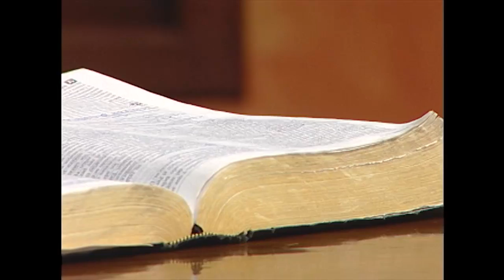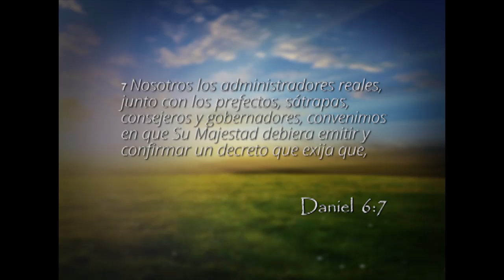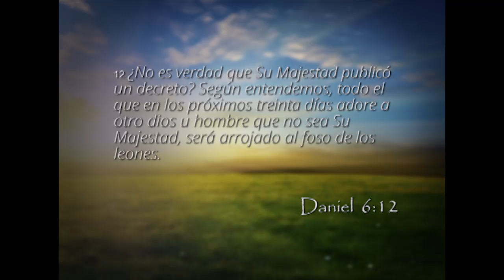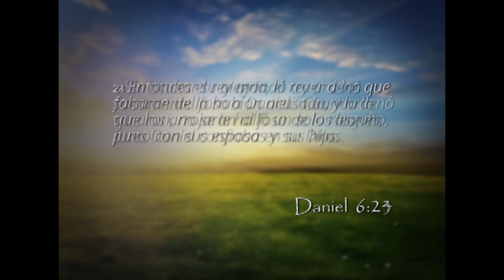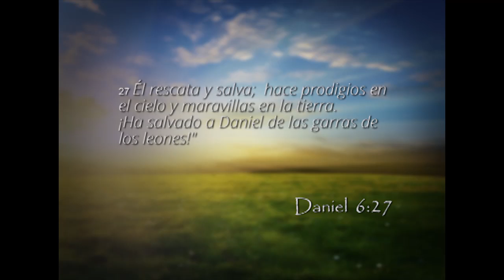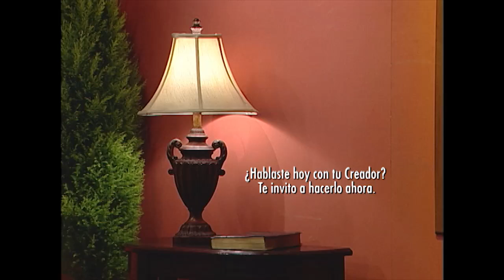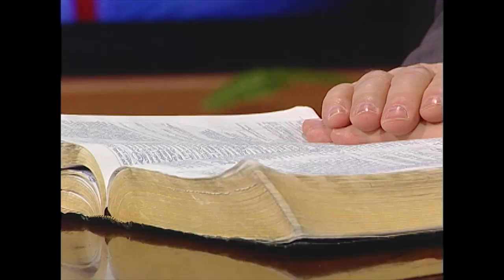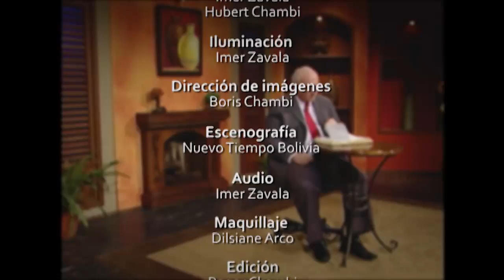Reavivados por su Palabra - 20/08/2014 - Daniel 6